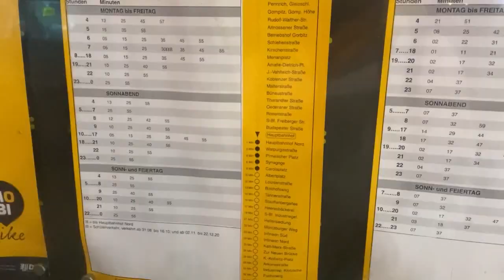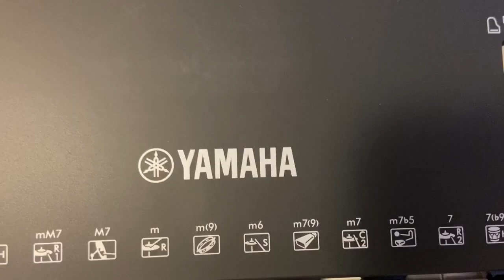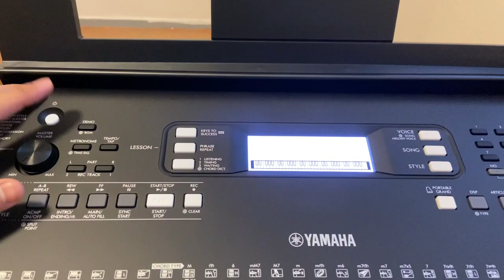BLACK FRIDAY and YAMAHA KEYBOARD ! V/07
Just a learner who has taken his first baby step in Vlogging. Please do support if you like the video.